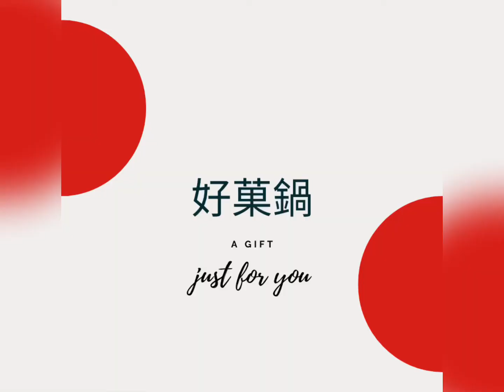【GOODFOODPAN】Cheese Scallion Pancake